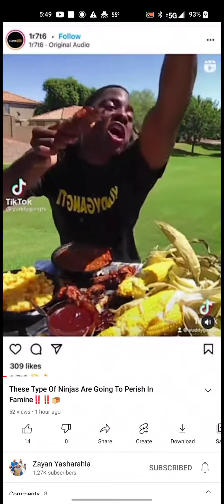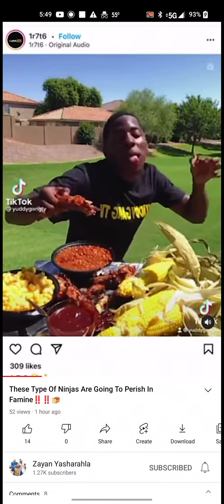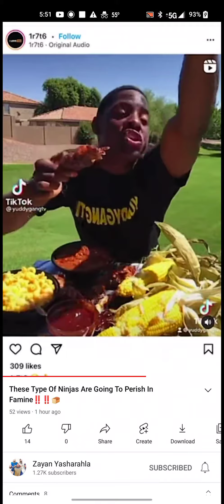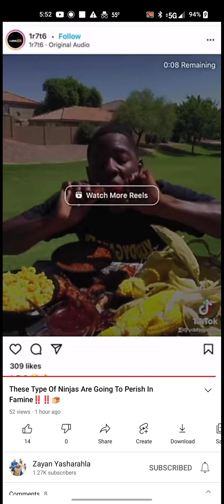Jake is thruu but there is hope with the elect Pt.1